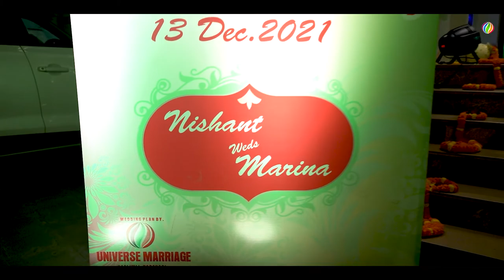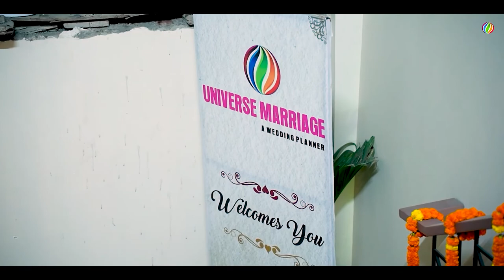Wedding Decoration Ideas-Decoration Video-Wedding Decoration in India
Wedding Decoration Ideas-Decoration Video-Wedding Decoration in India#wedding

The Wedding Of the International Customer Who Came From Mexico Took Place With Celebrated with Pomp In Varanasi
Nishant Weds

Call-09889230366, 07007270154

Universe Marriage is a well-known name in Wedding and Event planning, based in Varanasi, Uttar Pradesh, India. Universe marriage company is Established in 2009. It gained popularity in no time Over all Uttar Pradesh Due to its Wedding theme and rate. Our clients believe that Universe Marriage does not have any combination of a perfect wedding and theme decoration. Universe Marriage provides event planning services for all occasions.

When it comes to marriage planning in Varanasi, there are a lot of things to think about and keep track of. This is where a wedding planner comes in handy! A wedding planner is a professional who helps couples with all aspects of their wedding, from start to finish.

There are a lot of benefits to having a wedding planner. For one, they can take care of all the details that you may not have even thought of. They also have a lot of experience and knowledge about weddings, so they can help you make your wedding day perfect.

Another benefit of having a wedding planner is that it can save you a lot of time and stress. Planning a wedding can be very overwhelming, but a wedding planner can help you stay organized and on track.

If you're considering using a wedding planner, start by doing some research to find a reputable planner in your area. Ask friends and family for recommendations, and read online reviews.

Be sure to discuss your budget with your wedding planner, and get an estimate of what their services will cost. If you're working with a tight budget, ask if the planner has any discounts or special packages available.

We are a specialist in wedding themes, wedding decorations, destination weddings, wedding organizers, budget marriage planning in Varanasi, corporate event management, hospitality services, wedding catering, Jai mala themes, candid photography, best marriage lawn in Varanasi, etc. If you are searching wedding planner in Varanasi with price, then please call